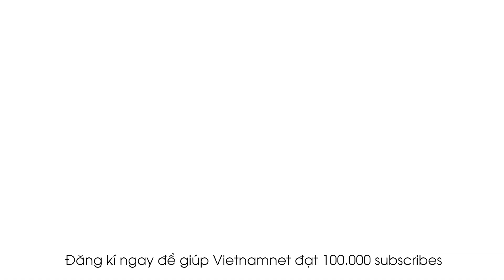Vụ 39 người Việt chết ở Anh: 16 thi thể đã về đến Việt Nam | Tin tức Vietnamnet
16 thi thể nạn nhân ở 3 tỉnh đã được máy bay chở về tới sân bay Nội Bài lúc 5h sáng nay, các địa phương đã cử đoàn và xe cứu thương ra đón, chở về quê.

Ông Bùi Huy Cường, Phó chủ tịch UBND huyện Can Lộc (Hà Tĩnh) cho biết, khoảng 3h sáng nay, đoàn gồm có lãnh đạo tỉnh, công an tỉnh, lãnh đạo huyện, xã đã có mặt tại sân bay Nội Bài để làm lễ bàn giao thi thể các nạn nhân tử vong ở Anh.